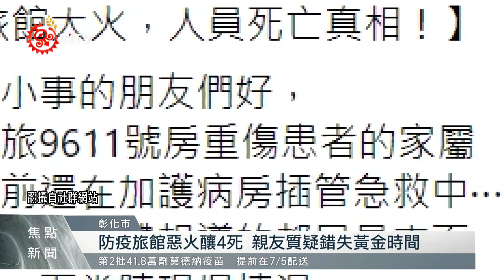彰化喬友大樓火警 親友質疑錯失黃金時間 2021-07-02 IPCF-TITV 原文會 原視新聞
這是命喪火窟的泰雅族陳姓傳道，6月30號晚間，試圖透過手機錄影，向外界發出求救訊號。

看著底下一輛輛消防車接力趕來，受困在火災現場正上方、喬友大樓9樓防疫旅館的陳姓傳道深知，火災警鈴並非誤傳、演練，但焦急時刻，更不知道能否逃出。

感受著濃煙不斷往上竄，等待救援時刻，分秒煎熬，除了陳姓傳道夫婦，受困在9607，旅館另一側位在中正路房間，同樣也有教會傳道受困其中。

所幸姚姓傳道最終搭上雲梯車，成功獲救，但反觀陳姓傳道夫婦，一直等不到雲梯車救援，或有人及時敲門破窗。

在這之後，陳姓傳道已陷入昏迷，妻子在旁，只能不斷打電話向外求助，直到凌晨1點多，妻子先被救出，丈夫則在凌晨2點被救出，卻已沒有生命跡象。

這場無情大火，造成3名房客跟1名消防員罹難，不少家屬友人質疑，起初警鈴遭觸動，卻遭旅館人員認為是測試，要求待在房間，是否導致錯失黃金救援跟疏散時間？家屬只盼相關單位嚴加徹查，還給親友一個公道。